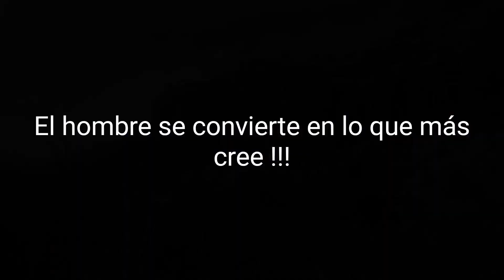Ser felíz es un acto de valentía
Elegir el lugar dónde queremos vivir pese a todas las dificultades que esto implica nos ayuda a tomar conciencia de quienes somos y vivir feliz no es complicado es una decisión de mucha valentía